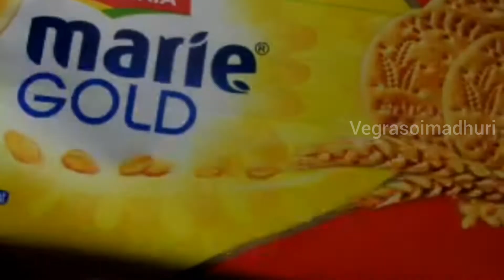Valentines day Special|Strawberry recipe| Strawberry cheesecake recipe|eggless cake|No bake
INGREDIENTS
.20 pieces  biscuits
. 150g / 1cup whipping cream
. 1/2 cup sugar
.1 packet/ 90g of strawberry jelly crystal
.200g strawberry